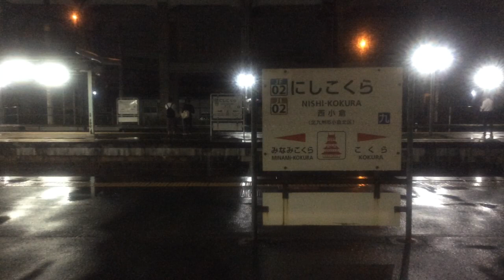【JR九州 日田彦山線】小倉→南小倉 2020.9.17